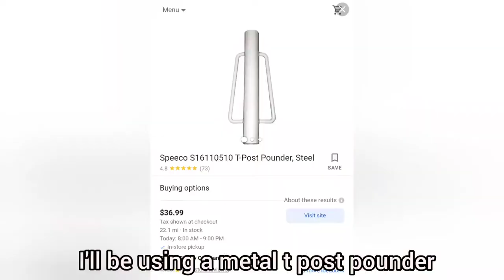How I pull t-posts on one leg!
Pulling t posts manually on crutches isn't fun, but it can be done!